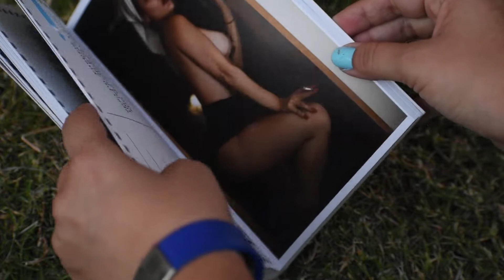Poemario "Alter ego" / Portologos 📖 / Booktube Colombiana